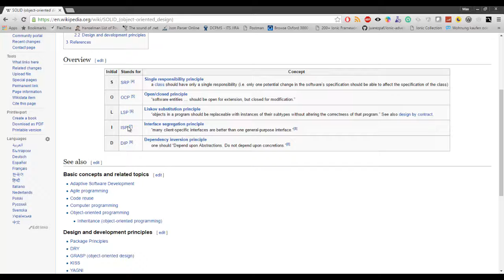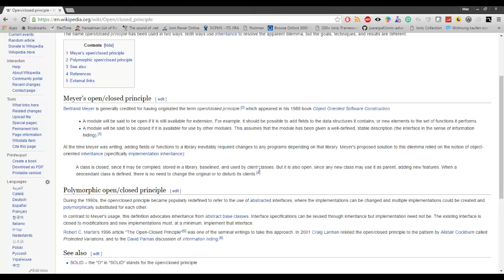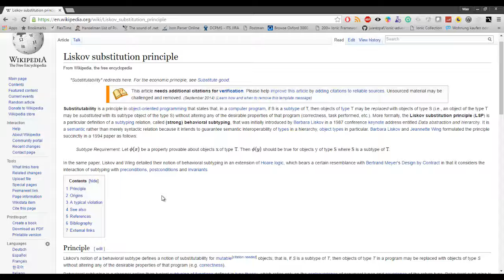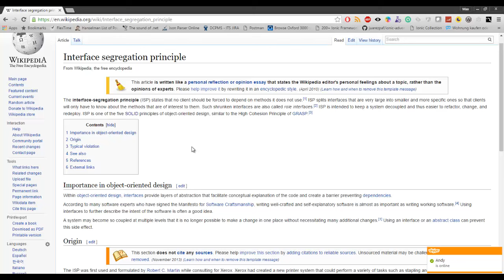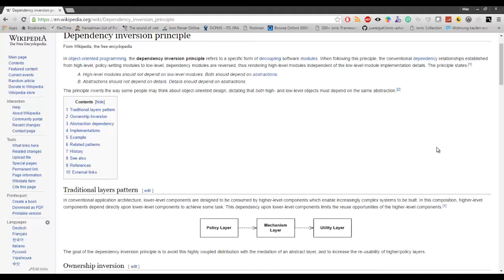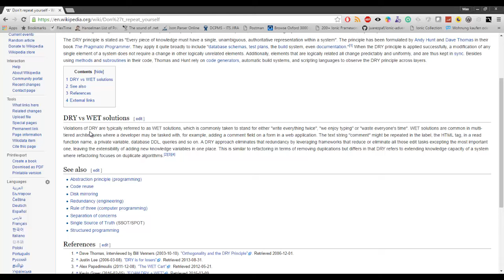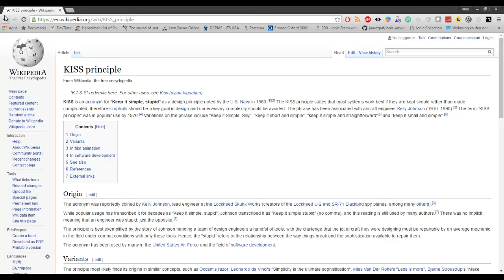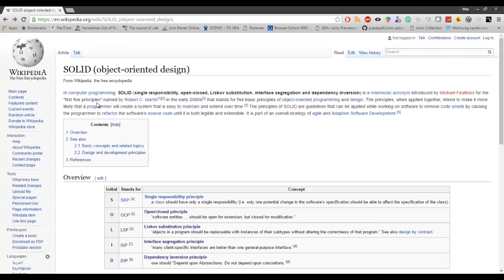Что такое SOLID, KISS, DRY и YAGNI?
Никогда не понимали, что значат слова SOLID, KISS, DRY и YAGNI в описаниях вакансии программистов или в статьях? В этом видео я расскажу, какие страшные тайны скрывают эти слова))

Принципы обьектно-ориентированного дизайна
SOLID (single responsibility, open-closed, Liskov substitution, interface segregation and dependency inversion)
DRY (don't repeat yourself)
KISS (Keep it simple, stupid)
YAGNI (You aren't gonna need it)